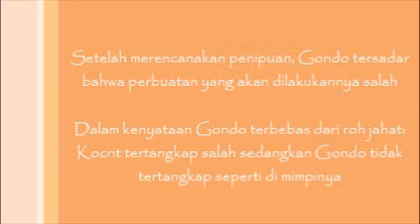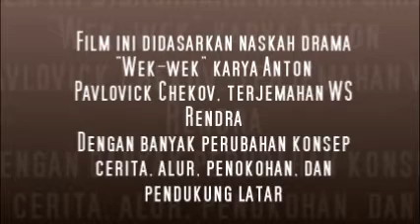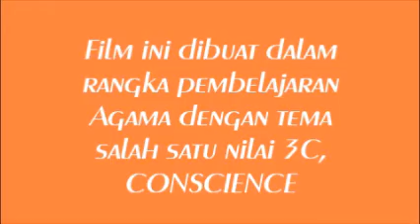Wekwek Part 3